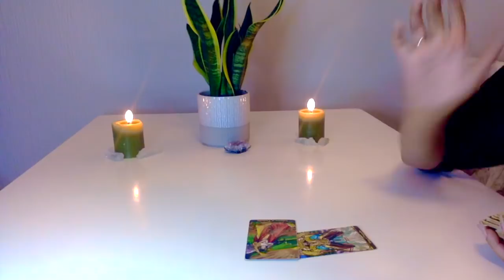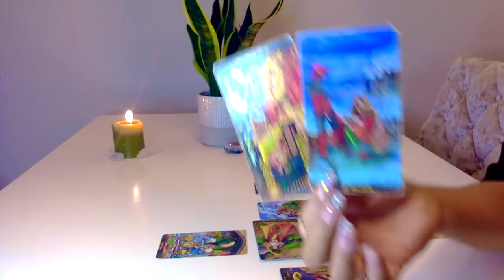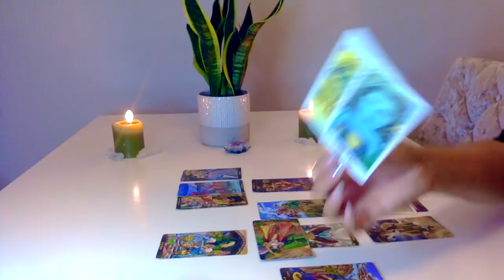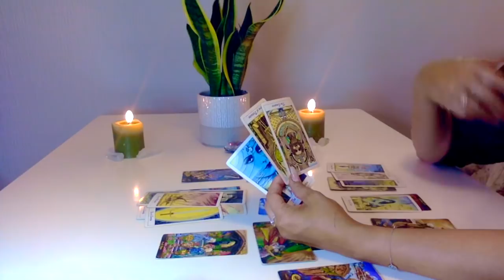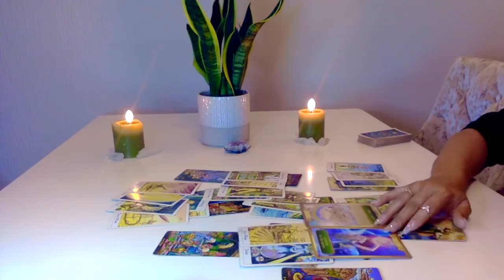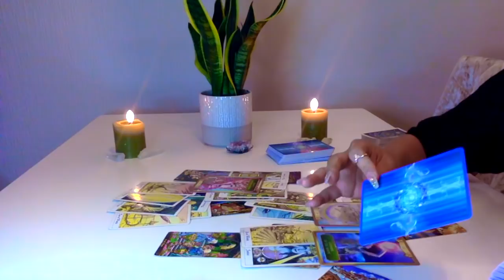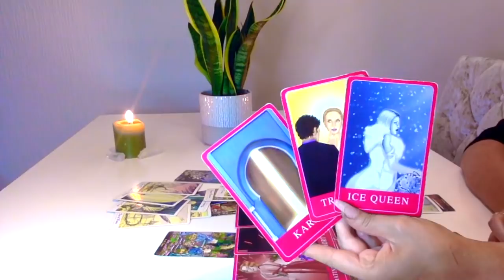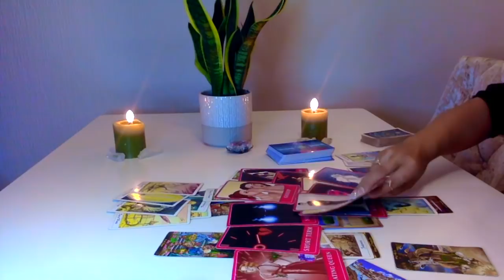🍃CANCER🍃 KARMIC SOULMATE WORTH YOUR TIME?! JUNE 2020